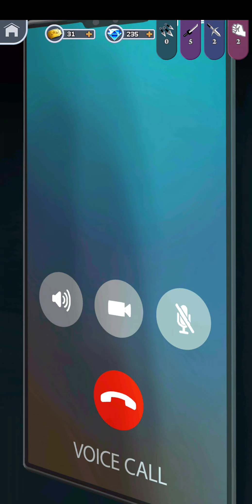Ninja Episode 4, Stories: Your Choice